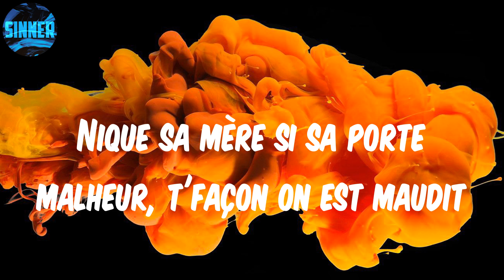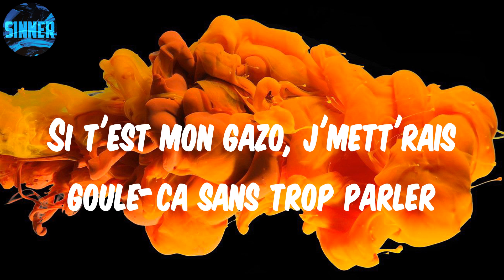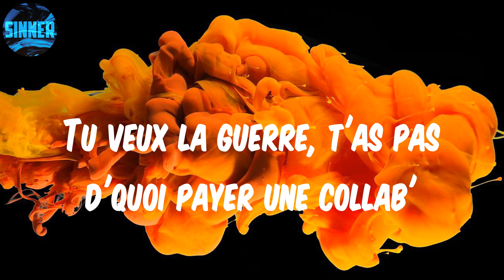Koba LaD - Daddy chocolat (Lyrics)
Lyrics: Daddy chocolat

Hey
Narcos
La mala est gangx (hey)
Koba, grr
Hum, hum, hum
Bye, bye (ouh)
Bye, bye, bye (haha)
La mala est gangx
Hey
Veut que j'la baise pendant qu'ses parents sont pas là (hey, hey)
Couleur ébène, elle m'appelle "Daddy chocolat" (hey, hey)
Tu veux la guerre, t'as pas d'quoi payer une collab'
Eux ils critiquent et maintenant veulent faire l'accolade
T'as mal bossé, t'es mal payé
Té-ma l'gamos, té-ma l'quatre-roues
Si j'veux, dedans, j'la mets toute nue
Nique sa mère si sa porte malheur, t'façon on est maudit
On est maudit, y a du C.P, y a du Gucci
J'arrive dedans la Ferrari
Tu m'vois pas v'nir comme la mort
Elle est grosse, sait qu'elle est mûre
Et j'aime pas m'yeuter d'vant l'mirroir
Et vas-y, fait c'que t'as à faire
Fait c'que t'as à faire
Et quand j'lui bouffe la schnek
Des fois, j'ai mon pif' dans son cul
À c'qu'il paraît, on a percé
Putain, des fois j'oublie qui j'suis
Mais j'men souviens vite
Quand j'croise un groupe de gros culs
Percé, putain
Des fois, j'oublie qui j'suis (hey)
Quand j'baisse ma vitre sur Paris
J'aurai pu arrangé les choses
Mais j'ai voulu baiser sa pote (j'voulais que j'kassav)
En plus, j'ai des potes, ces bâtards, ils m'font des coup d'putes
J'sais même plus où donner d'la tête (donner d'la tête)
Faut qu'j'roule un joint là (j'roule un kamas)
Toute ma cons', j'vais la calciner au quartier (smoke, smoke, smoke)
Hey
Et c'est nous baby, mais toi, tu nous comparent à eux
La monnaie, j'investis (ouh), villa pour la madre
Si t'est mon gazo, j'mett'rais goule-ca sans trop parler
On pull up, on s'casse en caisse
On trace et fait t'es valises (hey, hey)
Gaz' à toujours envie de racks (de racks)
Bitch à toujours envie de sexe
Quand j'les ken, tu connais, je flex
Si y avait qu'elle, je finis, je next
Peut importe que ou pas je plaîs
J'accumule ex sur ex, yeah (yeah)
Bsb gang, on parle pas on fait
Accumule racks sur racks, yeah
Percé, putain
Hey
Couleur ébène, elle m'appelle "Daddy chocolat" (grr, brr)